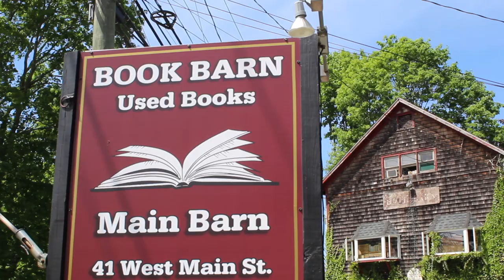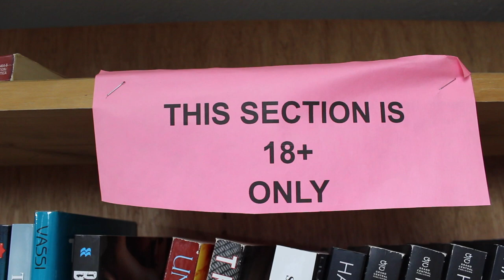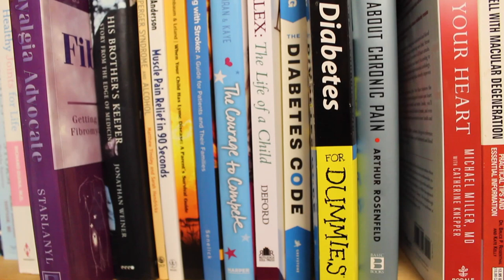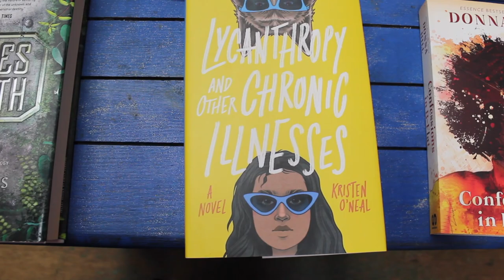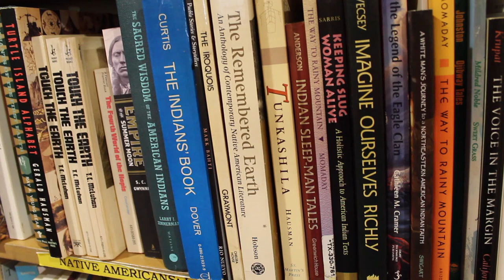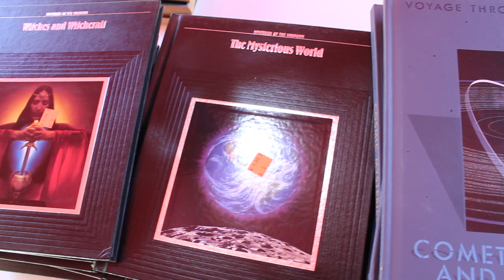Book Barn | Connectitrek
Back on the road again. This time we're heading to the Book Barn in Niantic. There are actually three Book Barn around Niantic; there's one on 269 Main Street, another one on 41st Main Street, and last is located on 55 West Main Street. The one we're looking at is the 41st Main Street because it's a lot more variety in terms of books.